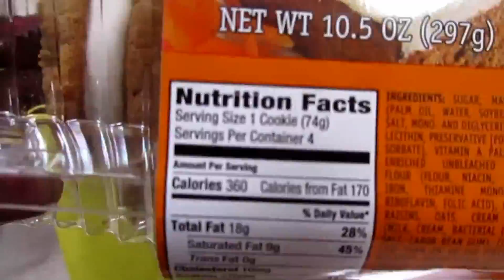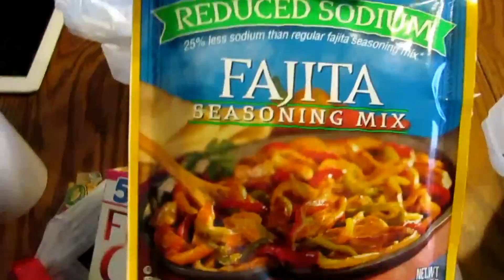FAMILY VLOG: TEACH THEM TO LOVE WOMEN!!! 3.22.2015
Men if you teach your sons how to love a women it would change the world!

INSTAGRAM: Lounging With The Lacys

Hi everyone we are The Lacy's and we're changing the world one vlog at a time but we cant do it alone we need all of our Lacy Fam to support us! My name is Marcia and I am a mom of 3 (Nayjiana16,Shawn11,Daniel10) plus 1 adopted niece(Jeriah10). My husband and I have been together for 17.5 years and married for 13.5 years! We started our vlogging channel September 2014  and have been having fun ever since!

Category
People & Blogs